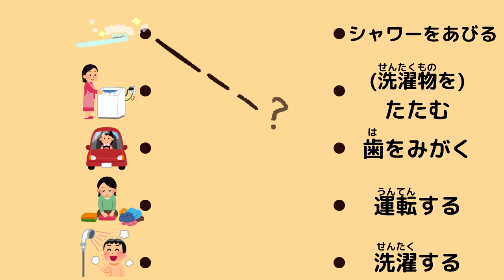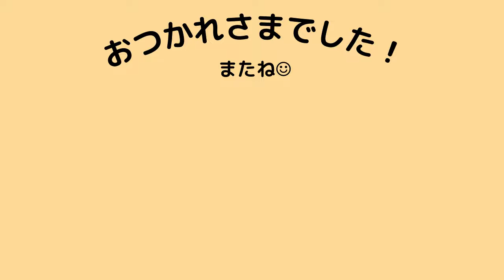５min-Easy Japanese talking. 昨日、なにをしましたか？【comprehensible input】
✏️My husband who is working at a Japanese language school teaches Basic Japanese for beginners online💻

If you are interested in learning basic Japanese, please check his lesson :)

(「そして」を言いすぎました😅)

昨日、なにをしましたか？？

私は、昨日、着物を着ました！👘
いつか、そのvlogを作るので、楽しみに待っていてください〜

I said ''そして'' too much in this video😅

What did you do yesterday?

I wore KIMONO yesterday！👘
I will make that vlog someday,  please look forward to it:)

sound: OtoLogic